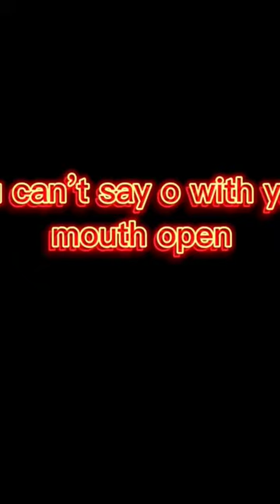you can say o with your mouth open